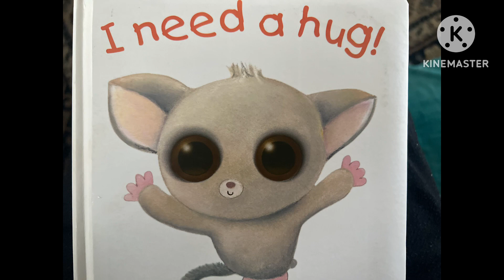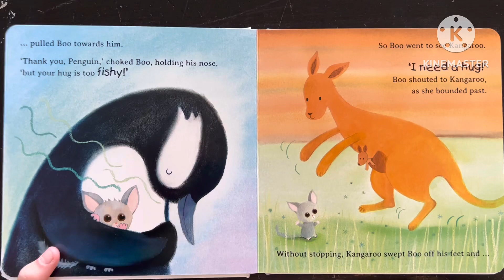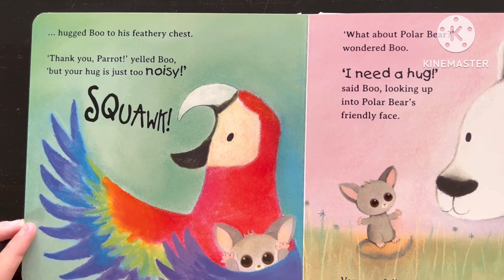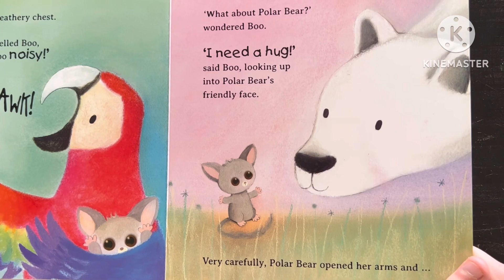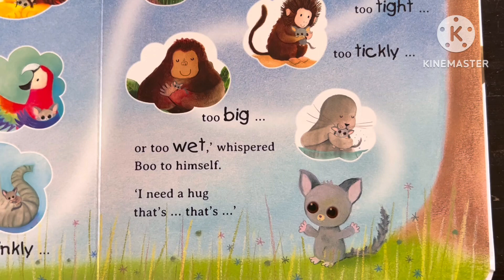I need a HUG!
A gorgeous bush baby possum is looking everywhere for a special hug before he goes to sleep… but there’s only one that is just right. A beautiful good night story